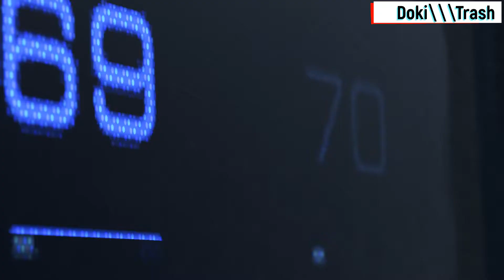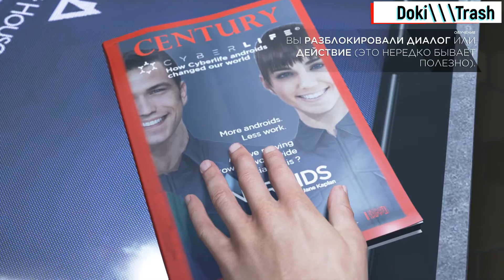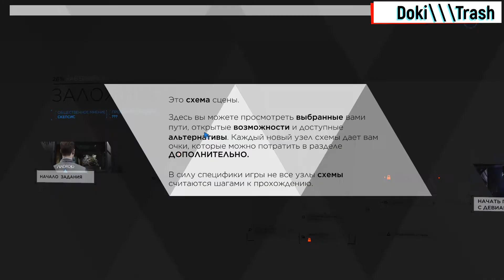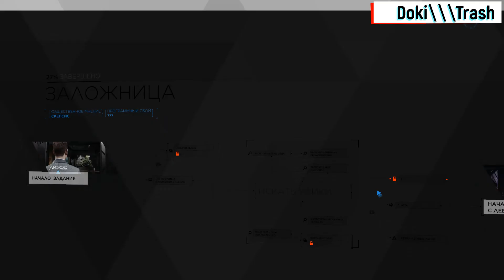DokiTrash Detroit Become Human Знакомство с Коннором 1часть